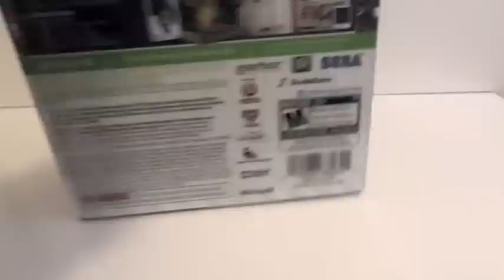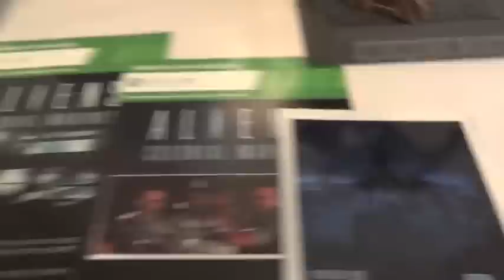Aliens Colonial Marines Collectors Edition